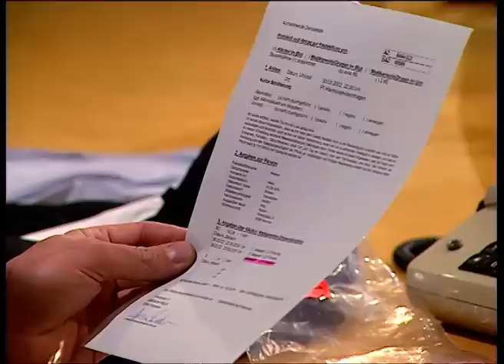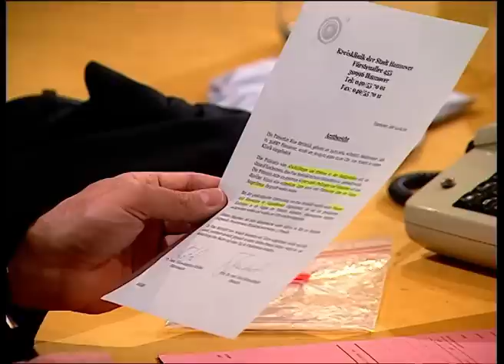"Das war doch nur eine KLEINE JUGENDSÜNDE"🤷🏼‍♂️ TOTE HOSE bei Heiko?🍆 | 1/2 | Richter Alexander Hold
Ab 12 Jahren | Heiko Feelheim wird beschuldigt Sina auf der Geburtstagfeier ihres Vaters in einem Gartenhäuschen brutal vergewaltigt zu haben. Heiko kann sich zwar aufgrund eines übermäßigen Alkoholgenuss an nichts mehr erinnern, ist sich aber zu 100% sicher Sina an dem fraglichen Abend nicht angerührt zu haben. Wird ihn Richter Alexander Hold überführen?